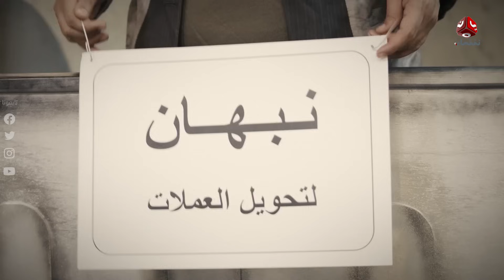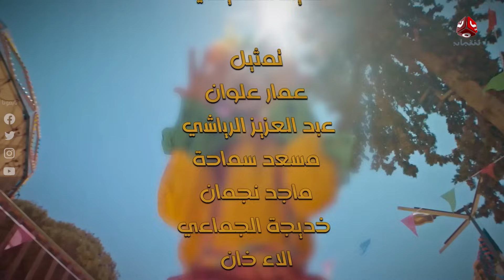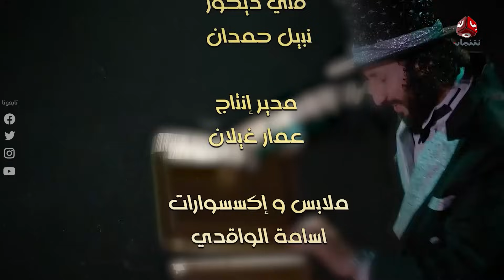المسلسل الكوميدي إيش في | فهد القرني و أنور المشولي | الحلقة 3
مسلسل كوميدي يناقش عدداً من القضايا الاجتماعية.. بطولة الممثل الكوميدي  "فهد القرني" و"أنور المشولي" وآخرين ..
يأتيكم على قناة يمن شباب.. يوم الجمعة .. الثامنة مساءً

قناة فضائية يمنية مستقلة تبث على مدار النايلسات بالترددات التالية:
HD     11257/H/27500
SD     11391/V/27500